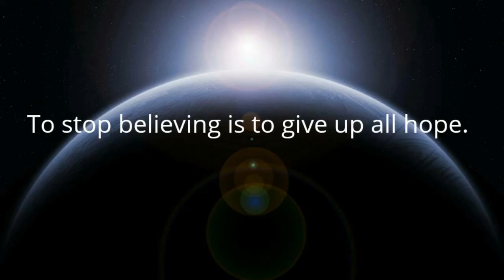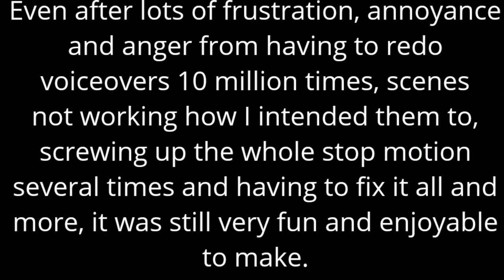Lego Star Wars The Clone Wars stopmotion. S1 E1: Attack on Rimban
I really hope you enjoy my first stopmotion: S1 E1, Attack on Rimban.
Please let me know how i can improve with my future stopmotions, if you have any stopmotions, as this is my first one and I am still learning how to make stopmotions.
Please also tell me how i did. I would like to hear feedback on my stopmotion.
Please check out stopmotion studio (The app that i used for this) if you want to make a stopmotion of your own. It has many great features and is really easy to use.